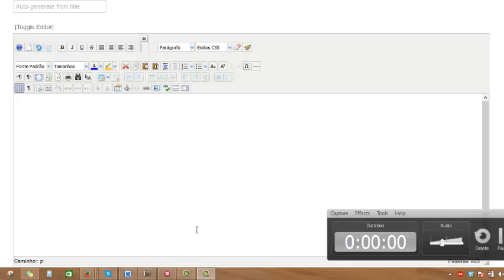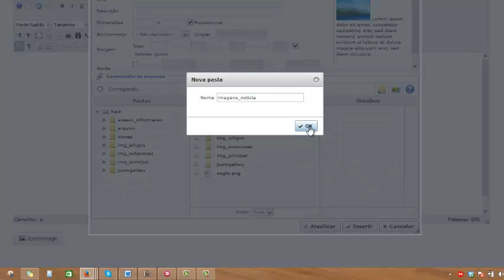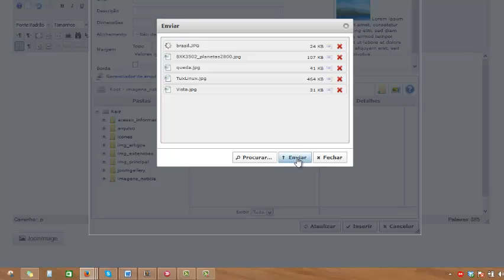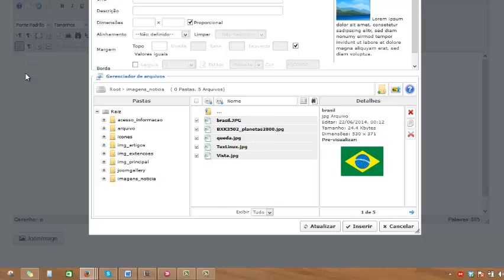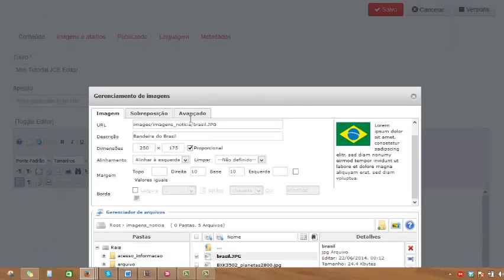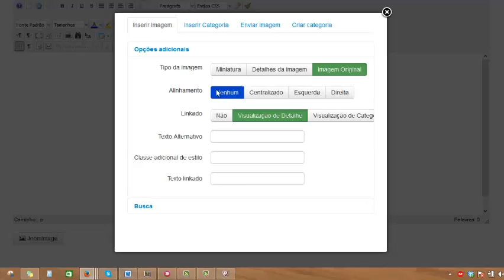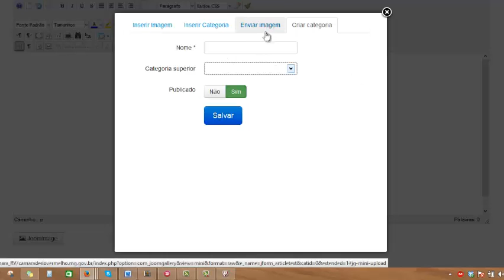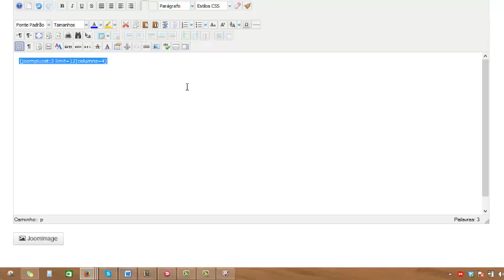#3 Mini Tutorial JCE Editor [Inserção de Imagens]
Nesta 3º aula do mini tutorial ensino 2 formas de enviar imagens para JCE Editor. Uma das formas utiliza o plugin "joomimage" do componente JoomGallery, tendo a possibilidade de inserir galerias de foto dentro do editor.